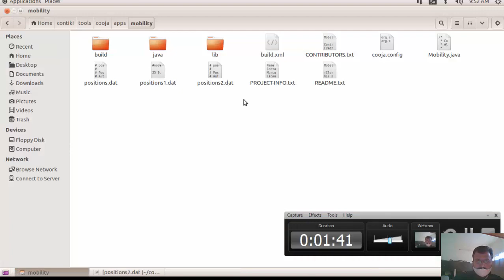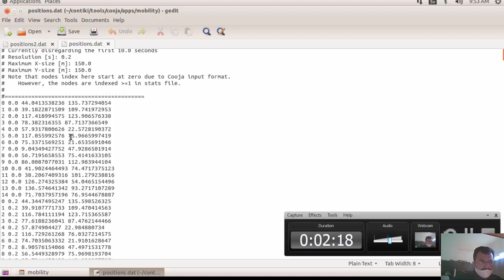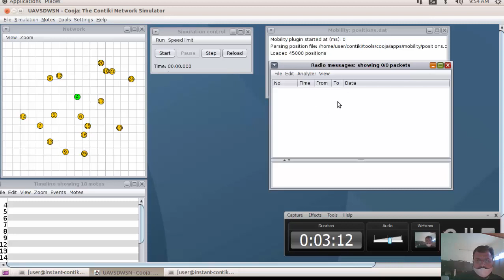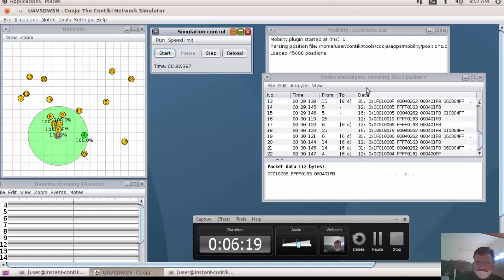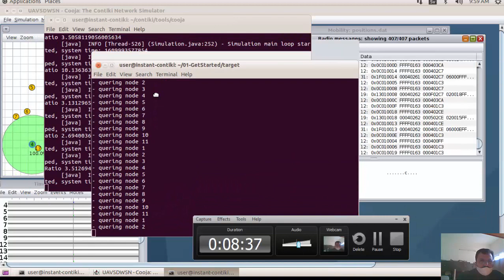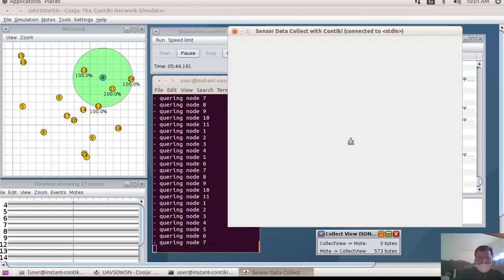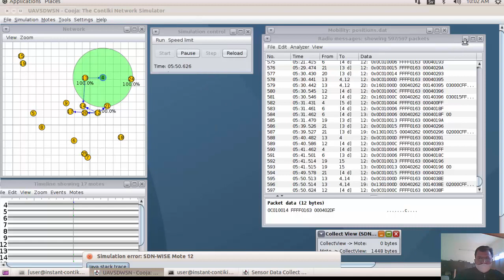Adding Mobility plugin in Cooja simulator and using SDN controller for W SDN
Mobility plugin in Cooja simulator and  using SDN controller for W SDN